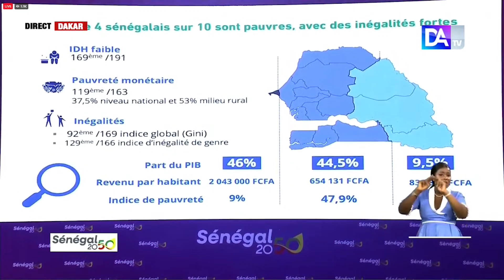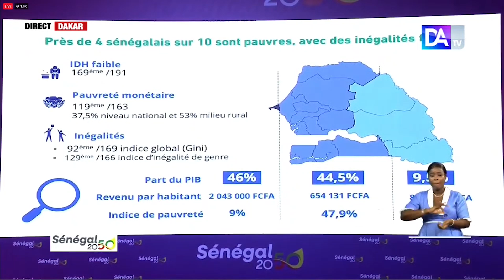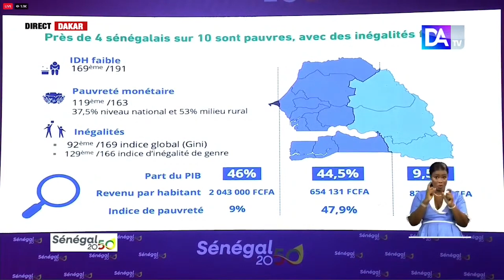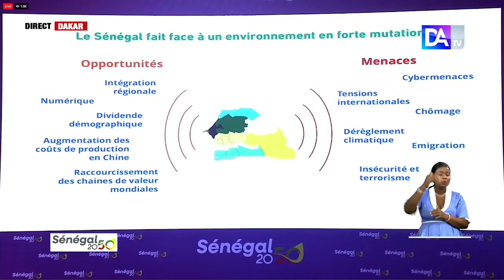Lancement du Référentiel Sénégal 2050: "Dakar présente un taux de pauvreté de 9%" Cheikh Modou Thiam